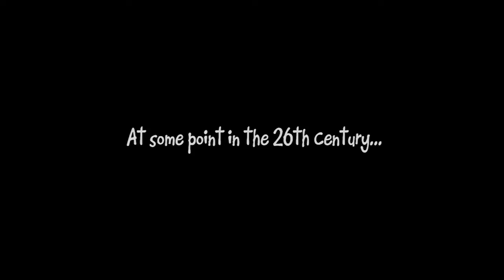Death By Game Show - Glitch Pitch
Death by Game Show is a twitch-action and strategy game, a hybrid where reaction and resources are equally important. Inspired by the movie Idiocracy, pop culture, and our skewed sense of humor, this is our twist on frenetic-off-the-wall-strategy.